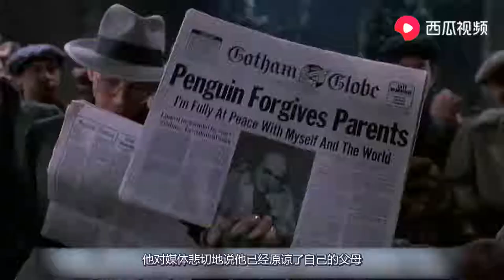小孩一出生就遭遗弃，被企鹅养大长大变成"企鹅人"，开始报复人类